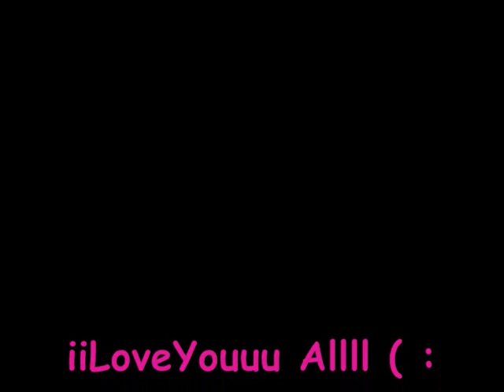Best Friends Forevahh ..xX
My Bestt Friendss iiLoveYouuu x